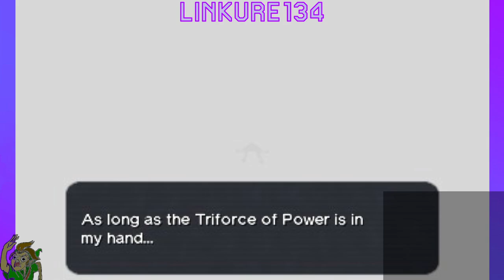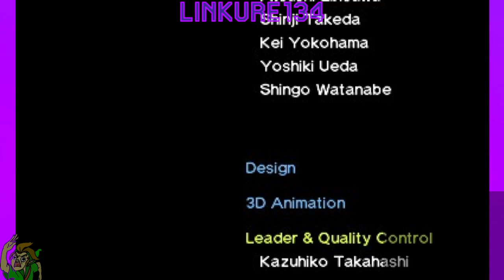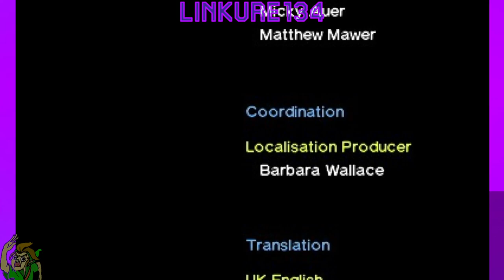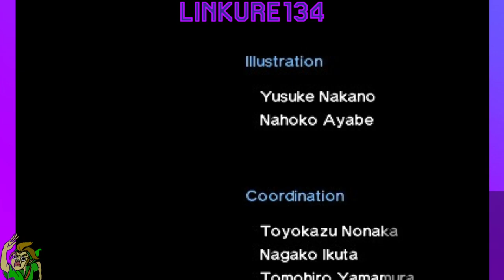Playing Zelda 3D Part 5 Finale!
twitch - check my streams here before they get reuploaded